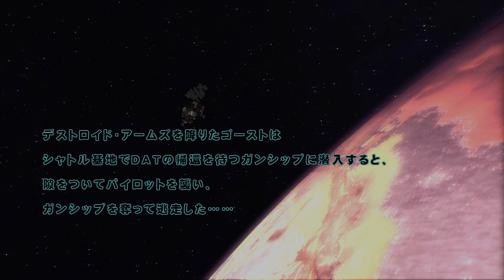【DAT / 連邦直轄特殊傭兵部隊】Assault Gunners MSN 13 関門